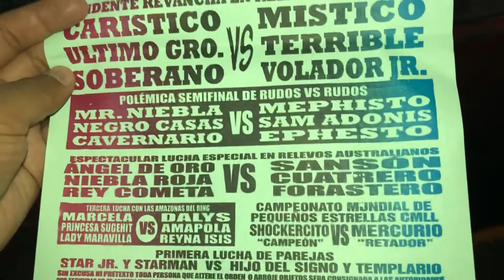FIRST TIME Watching Mexican Wrestling!!